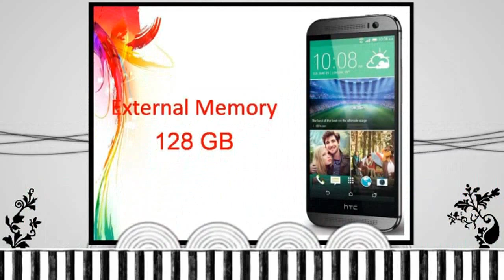HTC One M8s Specs & Features